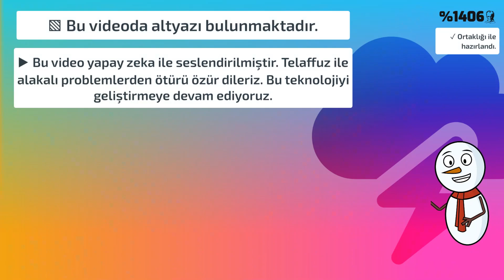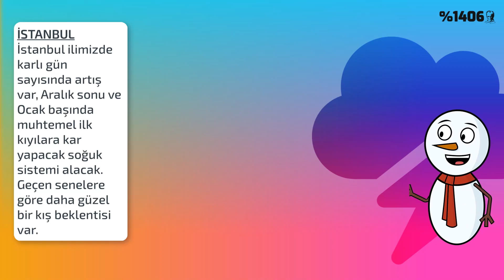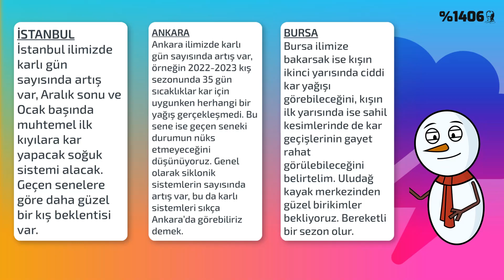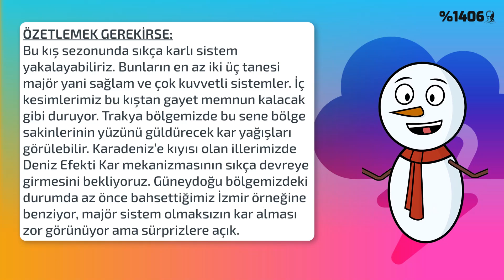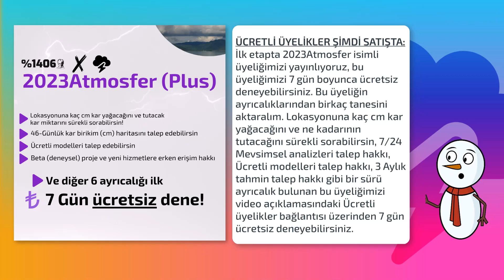2024 KIŞ TAHMİNİ — 3. BÖLÜM (Bereketli, Yağışlı, Bol Tatilli)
2024 Kışının parolasını bulduk. Bereketli, Yağışlı, Tatilli. Peki bu videoda neler anlatıyoruz? Mevsimler anomaliler ne durumda, büyük illerimizde kış nasıl geçecek, bölge bölge kış tahmini... Şimdiden iyi seyirler :)

Video bölümleri
00:00 Giriş
00:29 Mevsimsel analizler
01:00 Yılbaşında kar yağabilir!
01:12 Mevsimler analizlere devam
02:20 İllerimizde bu kış nasıl geçer?
03:50 Özetlemek gerekirse...
04:32 Ücretli üyeliklerimiz satışta.
05:18 Bitiş

AtmosferTürk’e hoş geldiniz!
Amatör meteorolojinin kalbindesin. İstikrarlı ve öngörülebilirliği yüksek analizler burada! Kanalımızın amacı sizlere kaliteli ve yeni nesil hava durumu tahminlerini aktarabilmek, tüm dünyadan meteoroloji haberlerini verebilmek ve sizleri bilgilendirmektir.

Bilgilendirmeler:
*Bu videodaki bütün bileşenler yapay zeka ile hazırlandı.
**Bu videodaki seslendirme yapay zeka tarafından yapıldı. Ortalama hata oranı %4.4, telaffuzlarla alakalı problemlerden ötürü özür dileriz. Bu teknolojiyi geliştirmeye devam ediyoruz.